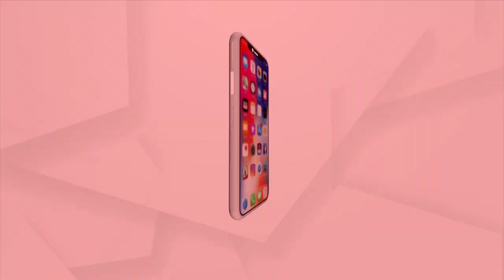Under Modi Govt, Odisha's 5 year Term From Centre Has Increased From 69K Crore To Rs 2.22 Lakh Cr